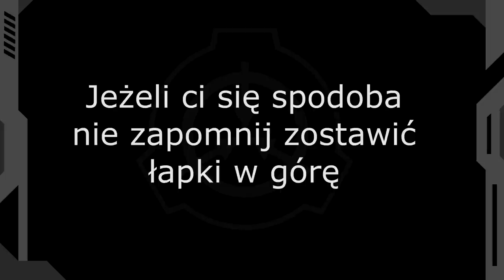SCP-1004 - Porno z Fabryki [PL]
SCP-1004 to program pozwalający zobaczyć film porno zawierający dowolną treść, nawet taką, która nigdy nie powstała. Oglądanie tych filmów ma druzgocący wpływ na ludzką psychikę.